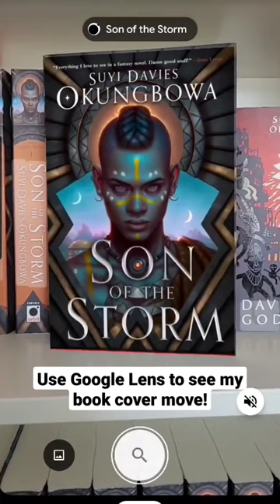Google Lens trick: Did you know that covers from @orbitbooks MOVE?